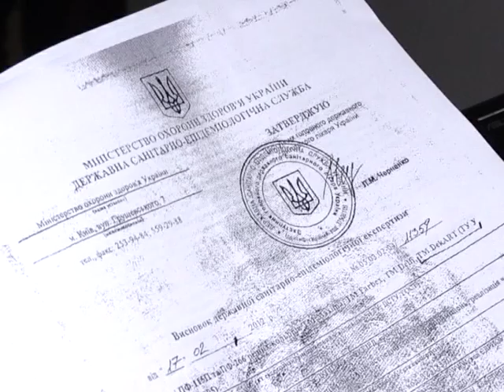Дети в Кривом Роге отравились парами краски в школе